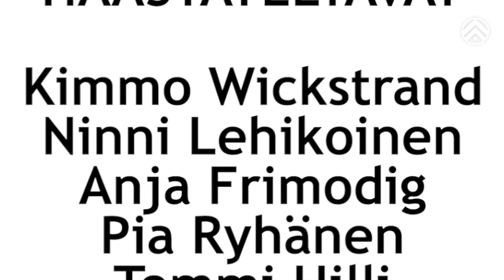Tutkinto työssä - ammattiin opiskelua työvaltaisesti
Kokkiopiskelijat Kimmo ja Ninni opiskelevat kokiksi tutkinto työssä -toimintatavan mukaisesti. Miten työvaltainen oppiminen poikkeaa normaalista opinnoista ja miten tapa on toiminut? Tällä videolla tutkinto työssä -mallista kertovat opiskelijoiden lisäksi vastuuopettajat hotelli-, ravintola- ja catering alalta sekä liiketalouden alalta.

Tuotanto: Tuomas Partanen / AMOJP